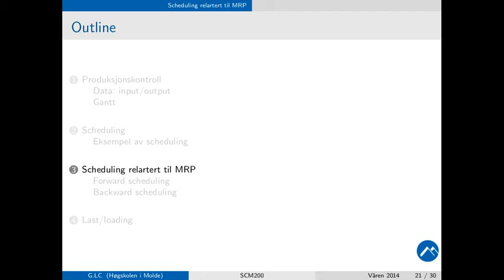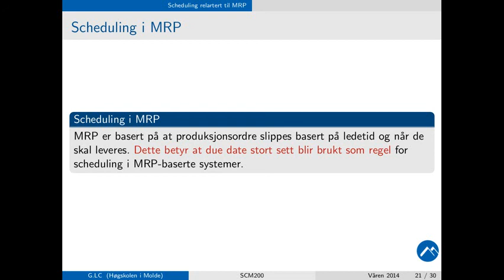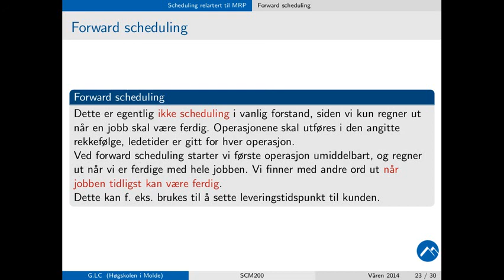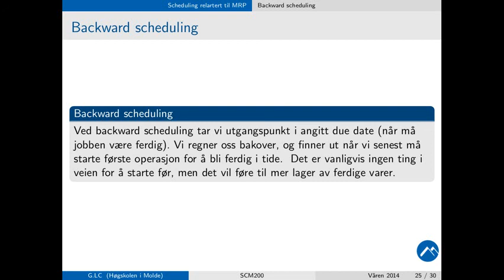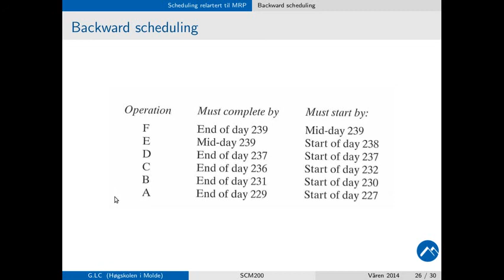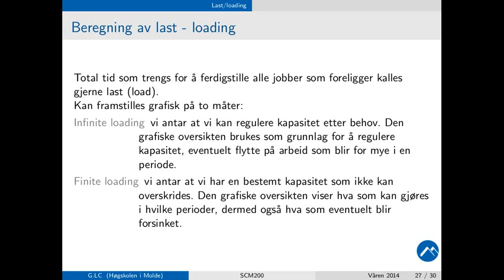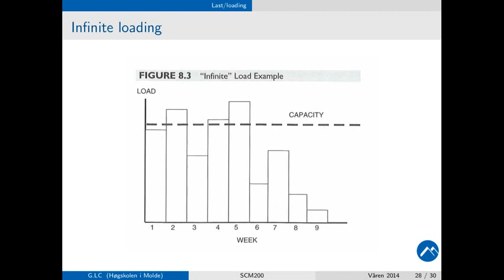803 Scheduling ved MRP og last (24. mars 2014)